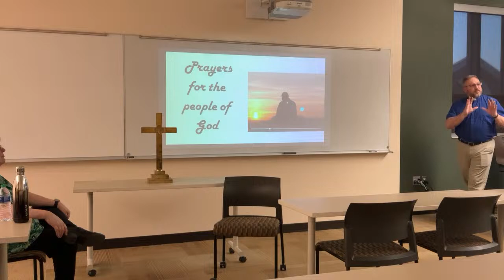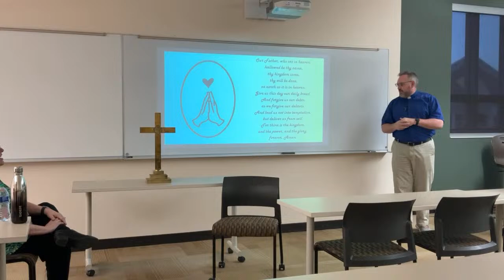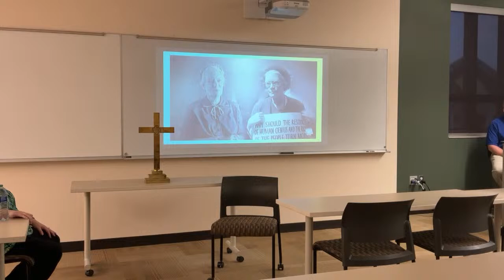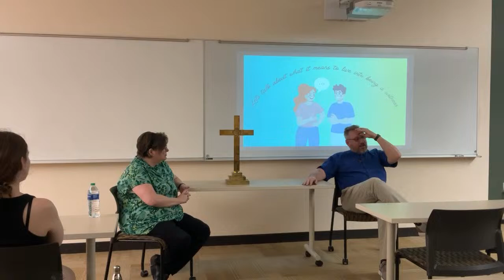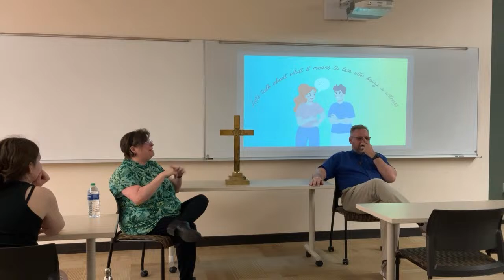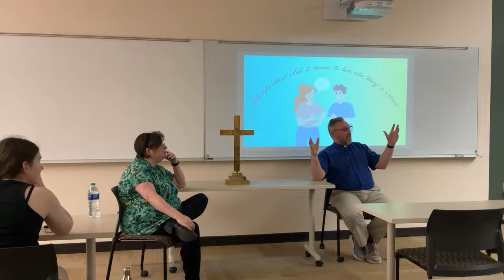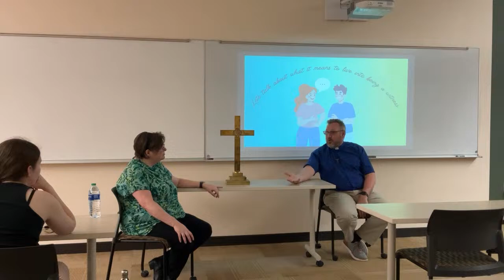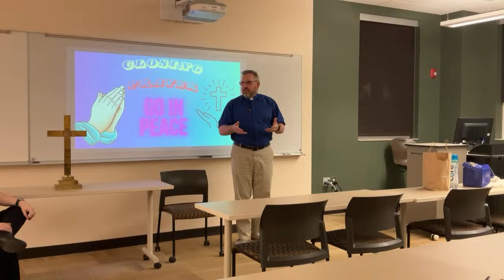Monmouth College Weekly Chapel Service